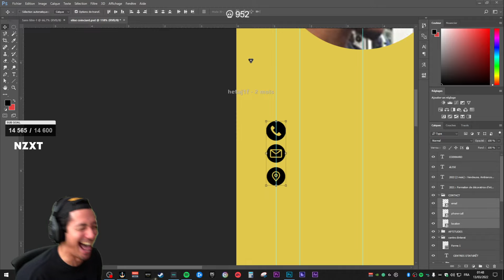"Je Suis Dieu" - Locklear (soirée cv)